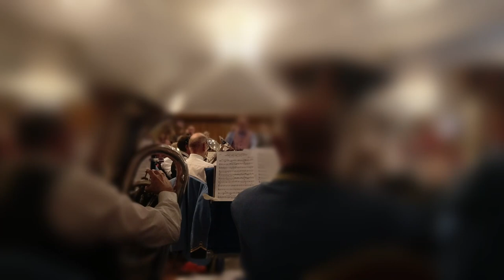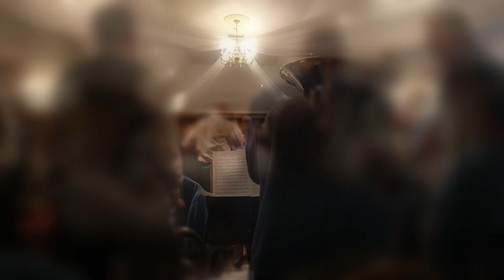Chorley Silver Performing At Ferrari's Country House Hotel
Chorley Silver Band Performing during a dinner party on 16th April 2023 at Ferrari's Country House Hotel in Thornley, Lancashire.